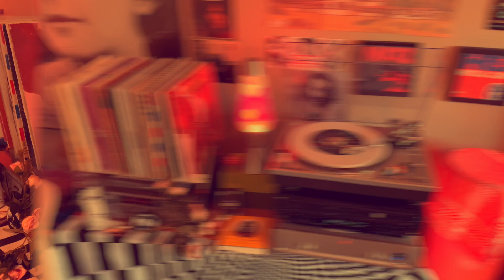Abby Jeanne's Psilocybin Stereo #3: "Be in the Sun" by Abby Jeanne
Hey friends! Since we can't hang out in real life put these on your tv and cill with me. Its like your'e in my flat. Let me DJ your stoned nights on the couch. Its groovy man. Every video will be a new record from my collection starting with my full discography and then moving onto favorites and rare selections!